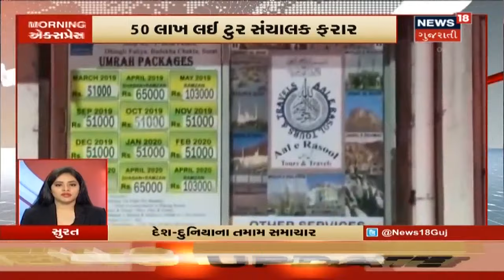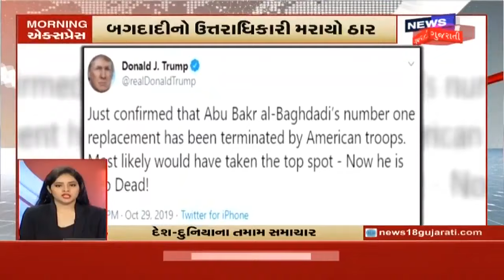MORNING એક્સપ્રેસ | MORNING EXPRESS 30-10-2019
Ahmedabadની જિંદાલ ફેક્ટરીમાં લાગેલી આગ બેકાબૂ. કાપડનો જથ્થો હોવાથી નુકસાન વધુ. Rajkotનાં ધોરાજીમાં જોવા મળ્યું કીડીખાઉં. Sabarkanthaમાં ભારે પવન અને ગાજવીજ સાથે વરસાદ.